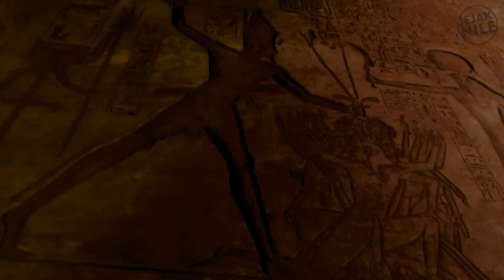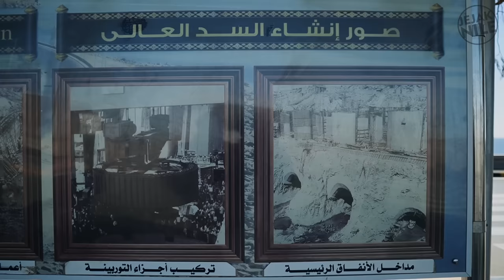INILAH PATUNG FIRAUN & SITI ASIAH ISTRI FIRAUN YANG DIPAHAT DI GUNUNG MESIR ‼️ (ABU SIMBEL)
Abu Simbel, simbol kekuatan Firaun Ramsis II